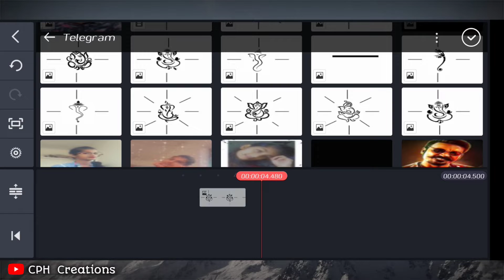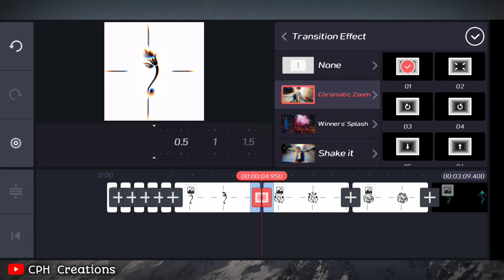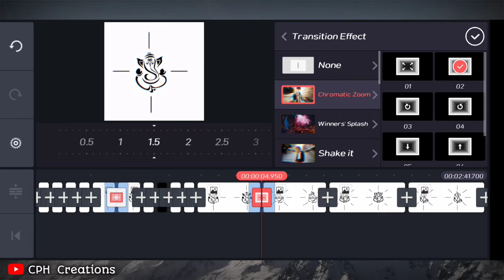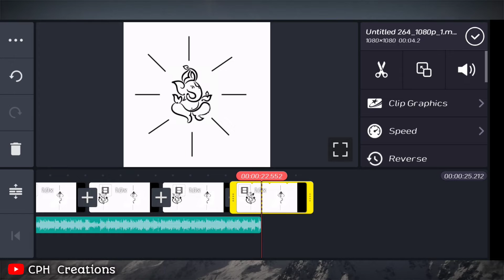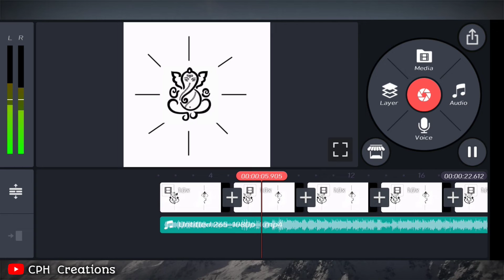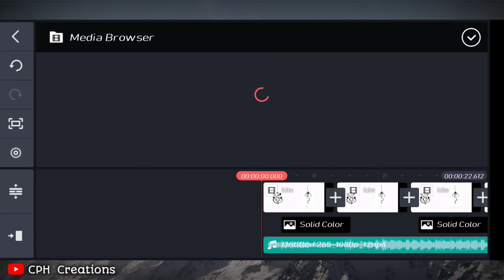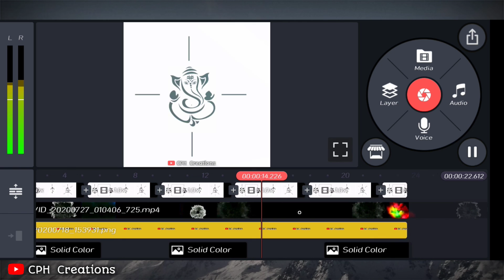Tutorial Of New Trending Ganapati Status of 2020